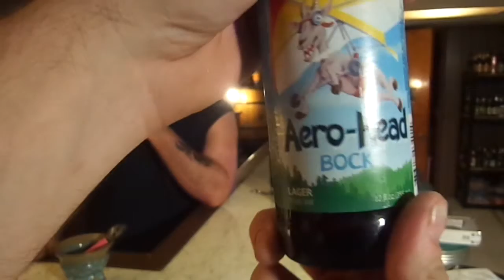Brew Review #162 ABC's Trail Blaze/Aero-Head Bock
Back again this week as we continue with a couple more from our friends at ABC.
Links below to their previous reviews.

ABC (not the tv network) special back in season 2

Last week featuring Chocolate Ave and Outta Focus IPA